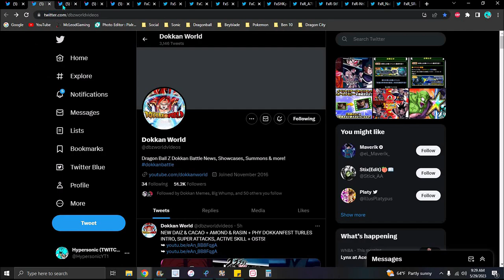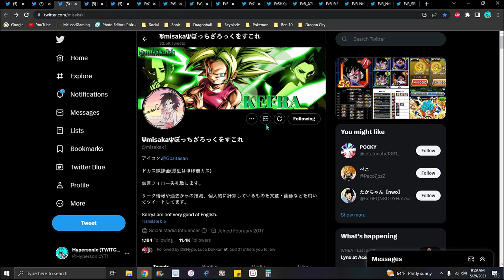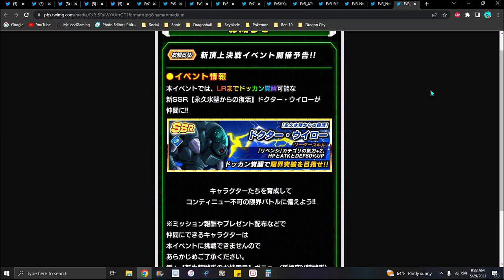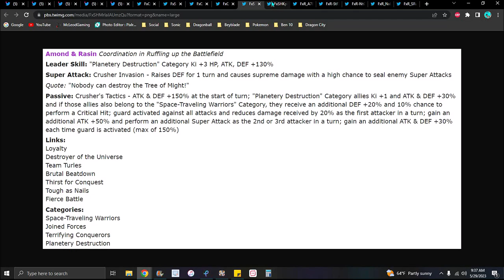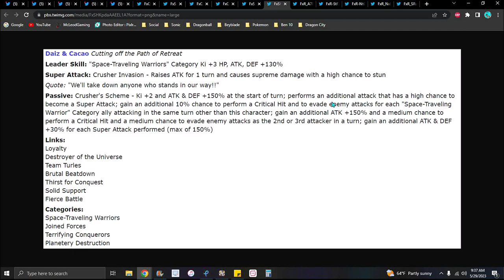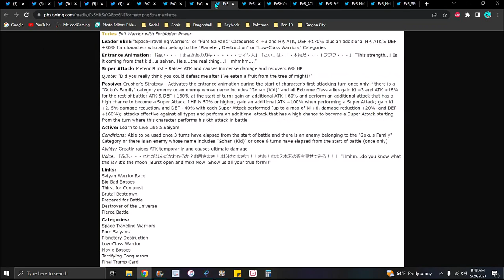IT'S THE MOON!!! ??? THE NEW PHY TURLES IS HERE INFO & DETAILS!!! DBZ Dokkan Battle